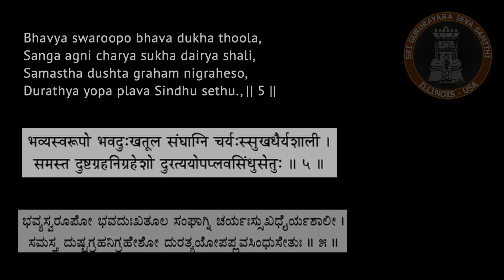April 23, 2020 : 5th slokha's meaning of Sri Guru Raghavendra Stotra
Devotees sharing meaning of Sri Guru Raghavendra Stotra during Thursday Virtual chanting in the Chicago area.